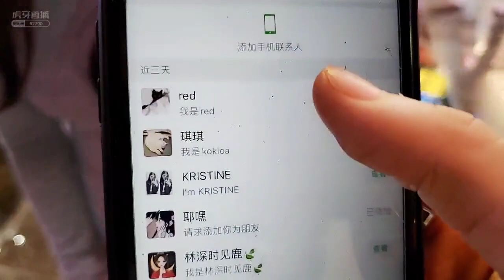集梦秋秋：小姐姐，我不是要你微信，我就想告诉你屁股上有东西